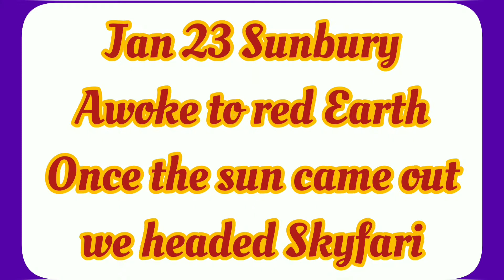Let's Skyfari. Crazy Oz sky check Cockatoo Flock Horses Magpies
Let's see what Mother Earth TV has showing today
Let's reconnect to the nature around us, even in the urban jungle